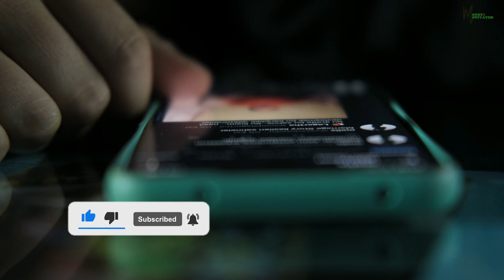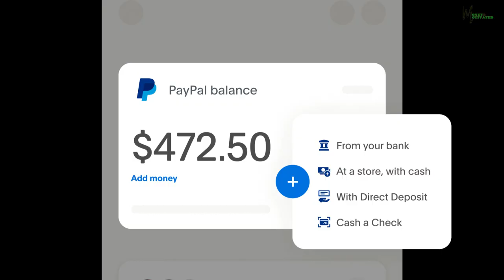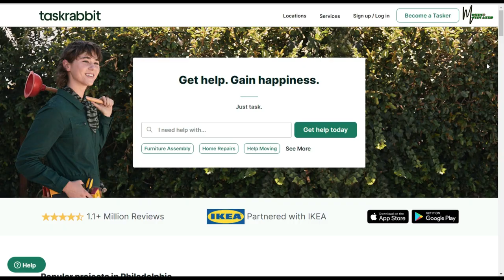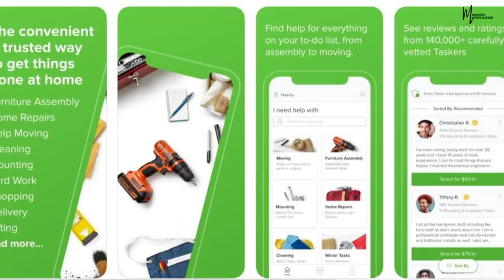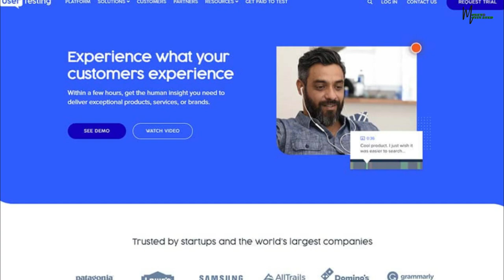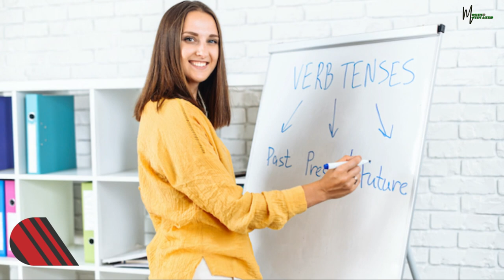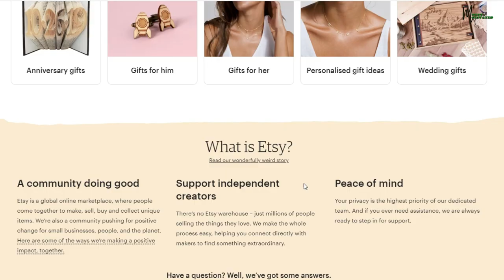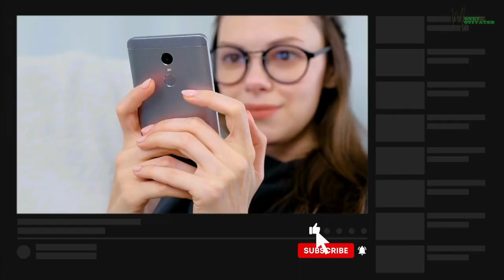How to Make Money with Little Skills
Thanks for checking out our video! Today we share some of the best ways to make money with minimal skills.

We will be uploading videos weekly regarding financial freedom and growth. If you have any comments or suggestions, please submit them down in the comments section.